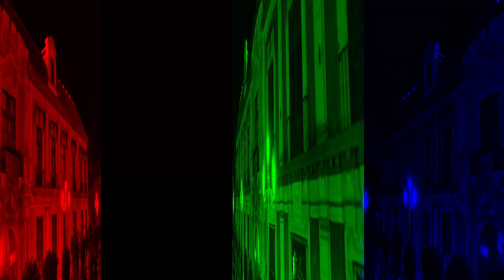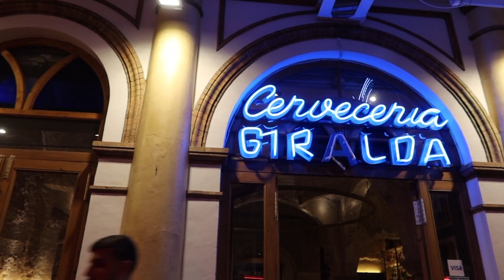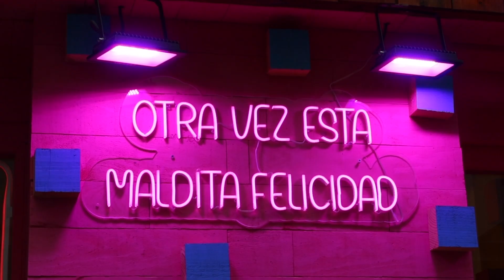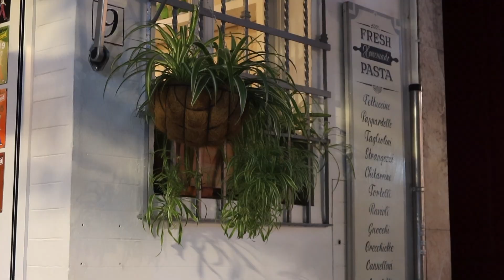SEVILLE TRAVEL GUIDE 2023 | Best things to do in Seville, Spain 🇪🇸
Welcome to the perfect travel guide for anyone planning a trip to Seville in 2023! I included the best things to do in Seville, Spain: Plaza de España, Giralda, Las setas de Sevilla & so much more!

Give this video a 'thumbs up' if it was helpful :)